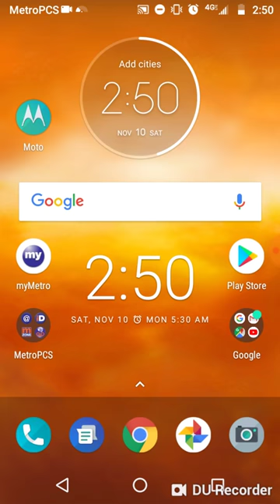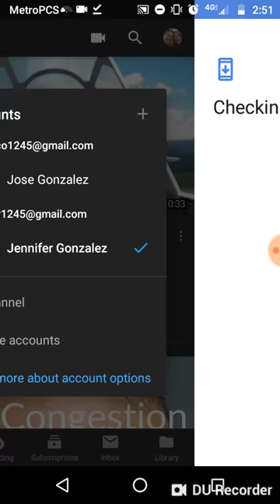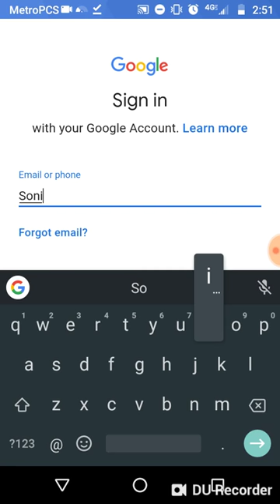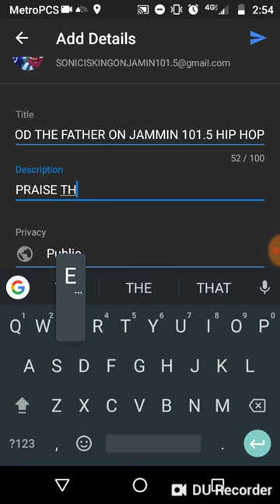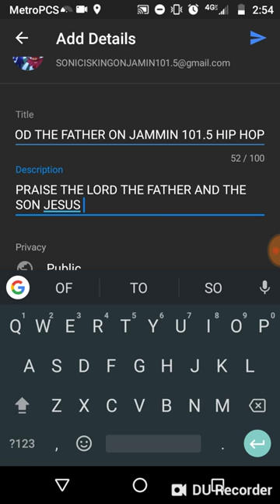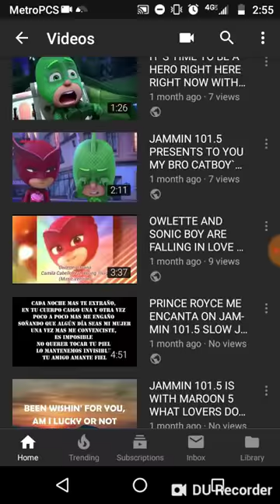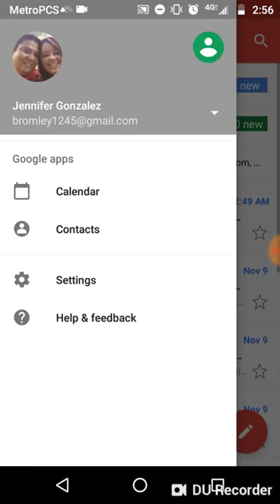I`M CONVERTING YOUTUBE VIDEOS AND UPLOADING THEM TO MY CHANNEL WATCH OF HOW IT`S DONE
THIS IS THE ALL NEW THROWBACK OF ME SCREEN RECORDING AND JUST CONVERTING MY VIDEOS AND UPLOADING THEM TO MY CHANNEL AS USUAL WATCH AND SEE OF HOW IT`S DONE I`M FOR REAL I LOVE DOING THIS STUFF